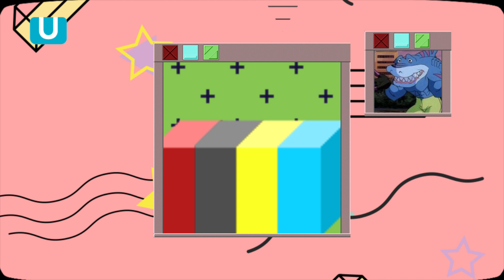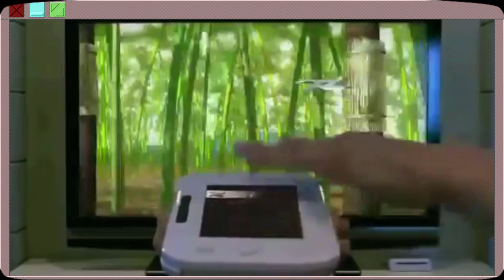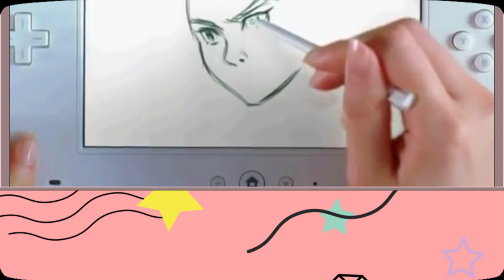The Wii U and How We Control Video Games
The Wii U was interesting, and channeled a different way to play. I felt like it deserved some love.